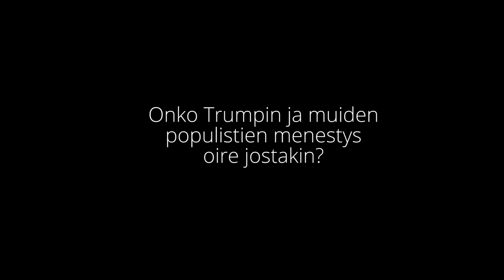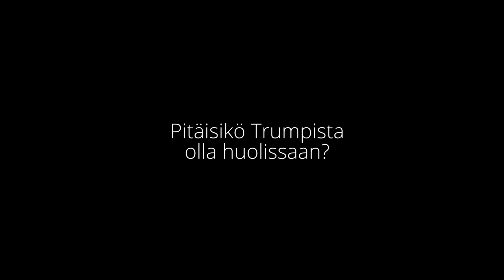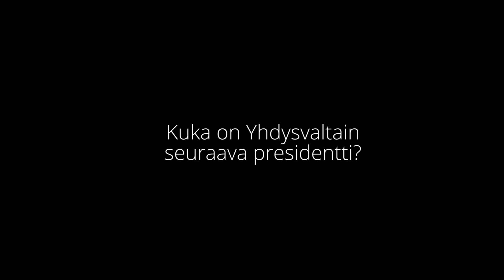Aikalainen - Peter Miller: Ajatuksia Yhdysvaltain presidentinvaaleista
Aikalainen - Tampereen yliopiston tiede- ja kulttuurilehti
Haastattelu: Hanna Hyvärinen
Kuvaus ja editointi: Jonne Renvall
Musiikki: A500 / Petri Vanhanen